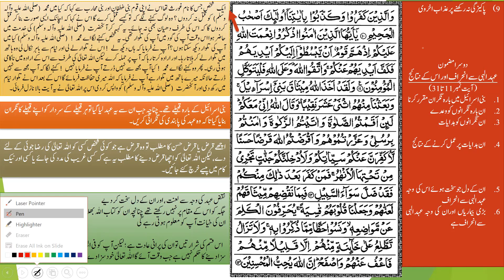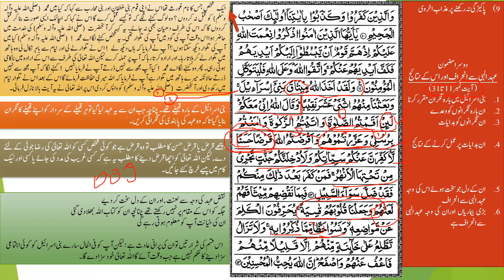Tarjuma Quran /معانی القرأن Tarjuma Surah Maida part 7 by Hazrat Molana Faisal Hayat saheb db